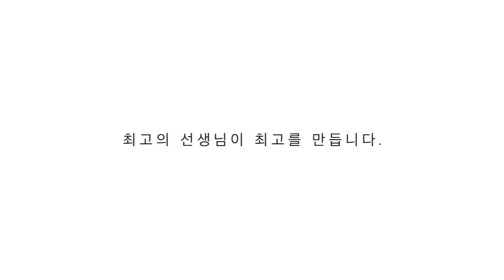인천댄스학원 | 야외공연 " HIP UP " Girlish Dance | 더 크리에이티브 댄스학원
제5회 야외 정기 공연 " HIP UP "

Girlish Dance Class 공연 영상
T - Mad J

☎문의
카카오톡
인천댄스학원